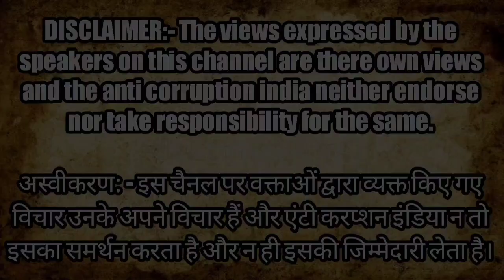Astha Ma ने Shahrukh Khan और Deepika Padukone का किया दाह संस्कार। | Pathan movie | Bollywood | News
anti corruption india news || astha maa on pathan movie || Shahrukh Khan || Deepika Padukone || Hindu mahasabha || hindu rashtra || boycott Bollywood

Montoo Raja
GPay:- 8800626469